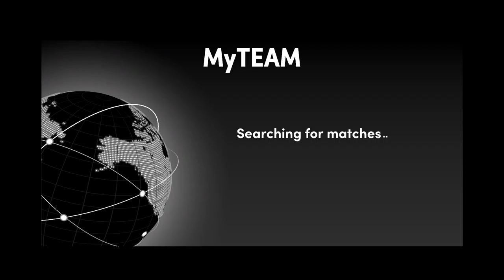NBA 2K22 TTO GAME 2